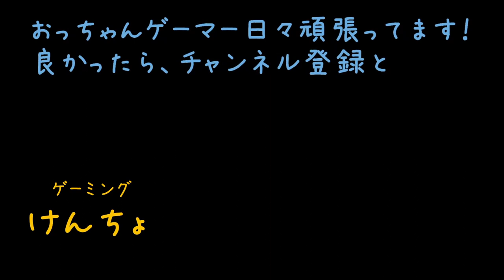WARZONE CKWZ QUATS Kencho